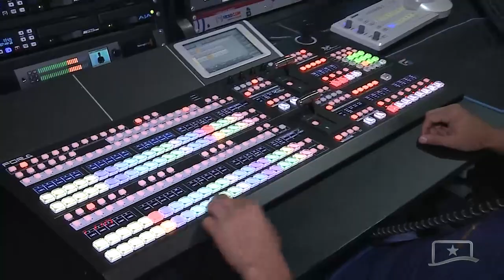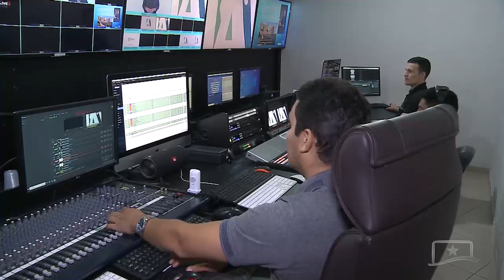TV ASSEMBLEIA ESTREIA DOCUMENTÁRIO "TV ASSEMBLEIA: CONECTANDO O CIDADÃO AO PARLAMENTO"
Para comemorar os 8 anos da TV Assembleia, estreou o documentário com o título "TV Assembleia: conectando o cidadão ao Parlamento". A produção mostra como a emissora aproximou o cidadão roraimense do trabalho dos deputados estaduais.